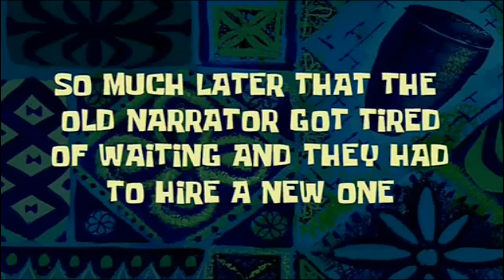Devour that C*0chie | Devour w/ Friends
xHood and co. arrive at a japanese inn and proceed to get the happy ending. But remember Ryan and Esco are gae so didn't not enjoy it one bit, on the other hand xHood and Rexkless are both from the hood so balanced is restored.